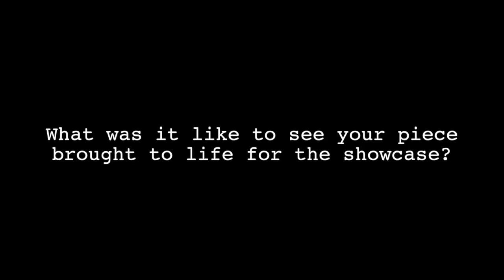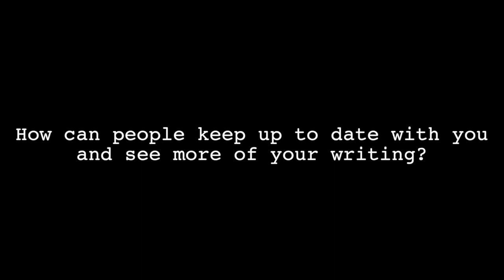Light On The Light On Showcase #1: Caley Powell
In the first of our Q&A's with the writers of Series 1 of the Light On Showcase we meet writer of 'The Competition' Caley Powell, who is also the producer of the Light On Showcase, so basically I had to interview myself!

I hope you enjoy. The next interview is coming this Friday at 1pm with writer Vivian C Lemond.

To watch the 'The Competition' that was the first piece of the Light On Showcase, a weekly online showcase of female led new writing created during the coronavirus lockdown, watch it

If you're a female identifying writer and/or director or an actor that wants to be involved in Series 2 of the showcase, all info is